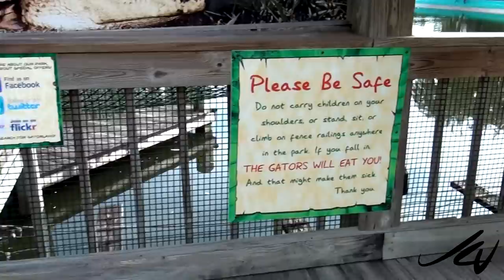American Alligator's by the Hundreds - YouTube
Gatorland USA outside of Orlando is the place if you want to see lot's of gators in captivity up close but you can also find gators in most place around Florida,